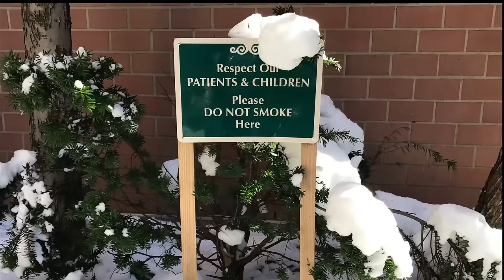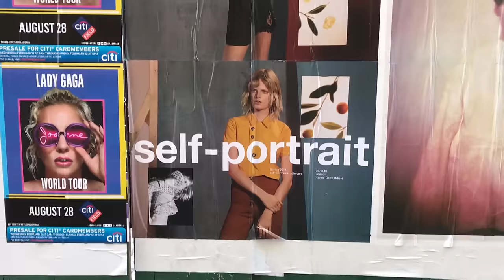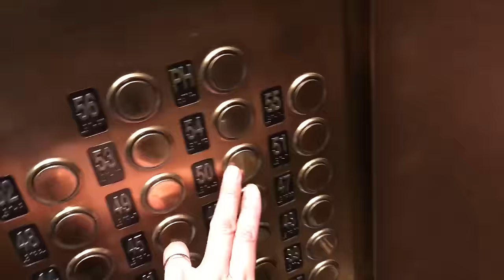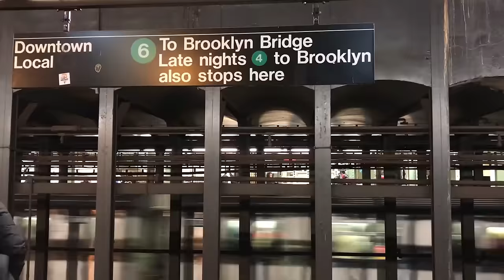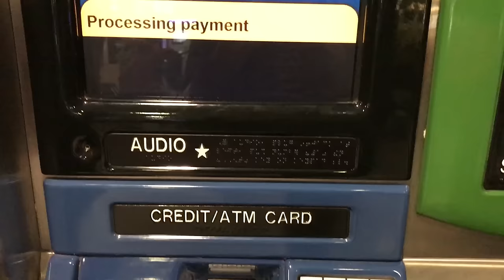Patricia Cardoso: Voltei mas já volto :)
Voltei pra casa e semana que vem volto a filmar pro Youtube.
Ja vou ler TOOOODOS os comentários que aqui estão.
Oba!

Filmado e editado por : Patricia Cardoso